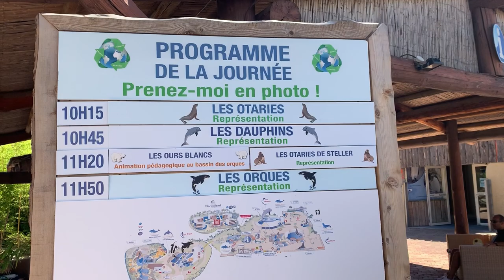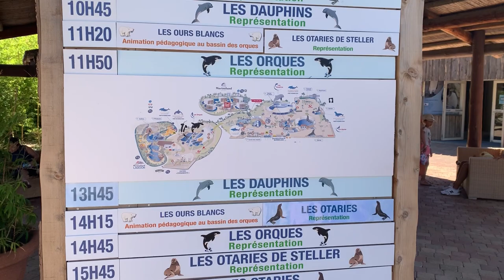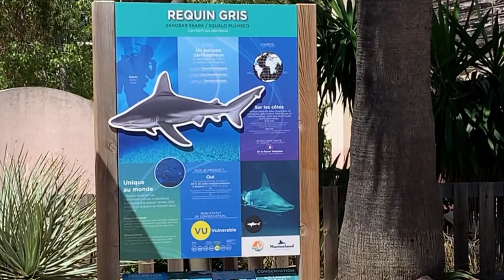Why you should watch the Show in Marineland [Antibes]????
Marine Land VLOG 2020

France VLOG Series Part 13 ( Marineland [Antibes] : Dolphin, Whaleshark, Sealion, and etc. SHOW )

The Marineland of Antibes is a theme park founded in 1970 by Roland de La Poype in Antibes (Alpes-Maritimes), in the French Riviera. On 26 hectares it includes a marine zoological park with dolphinarium, a water park (Aquasplash), a children's play park (Kid's Island), a mini golf (Aventure Golf) and a three-star hotel (Marineland Resort). It is the property of the Spanish multinational company Parques Reunidos, whose majority shareholder is the British investment fund Arle Capital Partners. The actual director is Arnaud Palu.
-wikipedia

For the link and sources of the origin of the music please refer to link sources provided.

Intro Vlog music:
Tropical Summer
By Mokka

Shark Aquarium suspensful background;
Links of Suspenseful music background:

Whaleshark music background
-Beach_Party_islandesque
-Burkinelectric
-Betya
-Heavenly Instrumental
Title : Heavenly Instrumental
Artist : Aakash Gandhi
Genre : Romantic Music
Mood : Classical | Romantic

It will be a big help for my Channel to grow.